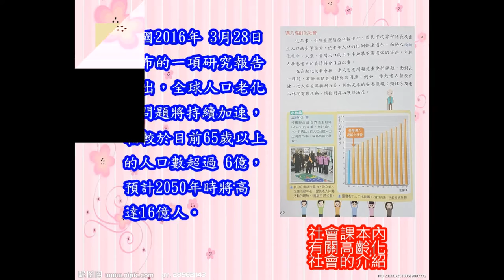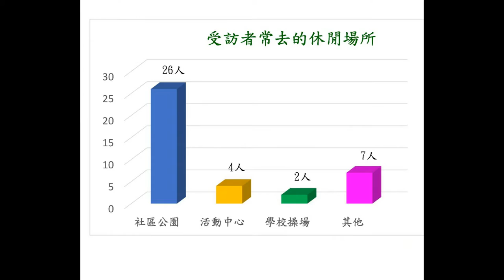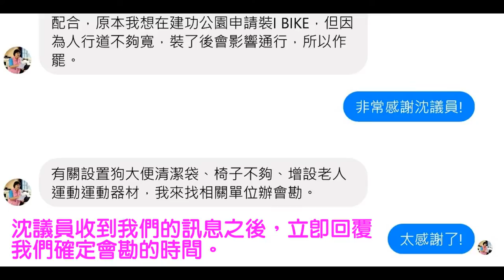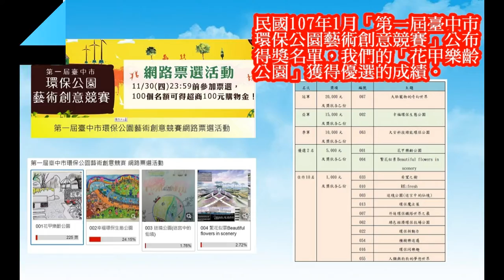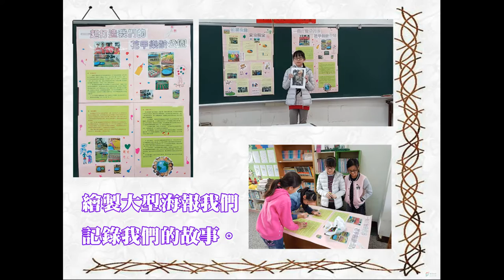CHI 2017088 - 樂齡 Happy Go！